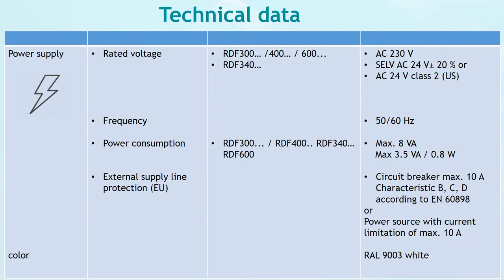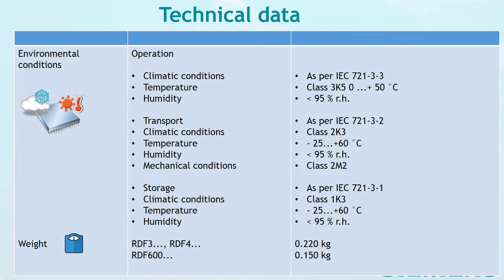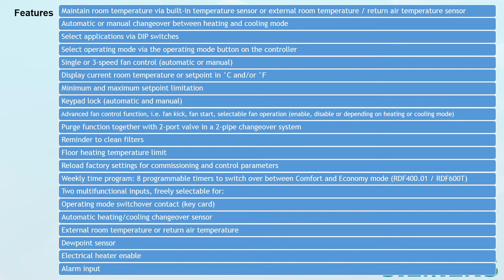Siemens Room Thermostats Overview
Siemens Room Thermostats (Use, Control outputs, Types, Technical data, Mechanical design, Commissioning notes, Calibrate sensor, Engineering, Connection terminals ,Features, Dimensions)

\\📖Related Blogger Post//
Siemens RDD510 Room Thermostat Parameter Settings

,our Blogger website.